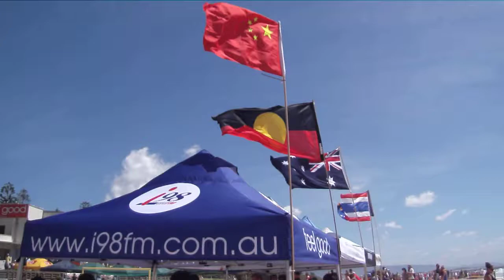Thailand - Australia, Aust Beach Soccer Cup, North Wollongong Beach, N.S.W. Australia. 8th Dec 2013.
The Australia Beach Soccer Cup took place at North Wollongong Beach, N.S.W., Australia on the 7th - 8th December 2013 and had the presence of Thailand, China and Australia National Beach Soccer Teams participating for the first time. The video footage was taken on Sunday morning the 8th Dec 2013 during one of the round matches between Thailand and Australia. The result for the match was Australia 4 - Thailand 1.